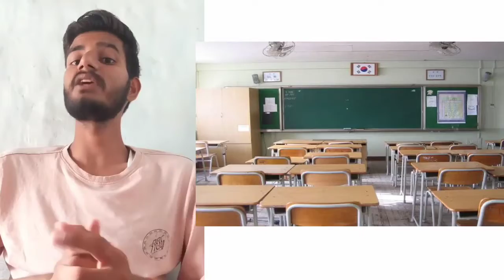School nhi khule to kaise padai kare ! When will school reopen in india ! Unlock 4.0 school opening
Unlock 4: Class 9-12 students can visit schools voluntarily ! Whene will school reopen 2020 in india
September से school College Open होंगे unlock 4| School Kab khulega news 2020|School reopen 2020

Related searches-
Kerala board
Orissa board
Odisha board exam
Meghalaya board
Manipur board
Assam board
Mizoram board
Nagaland board
Tamil Nadu board
Tripura board
Uttarakhand school college